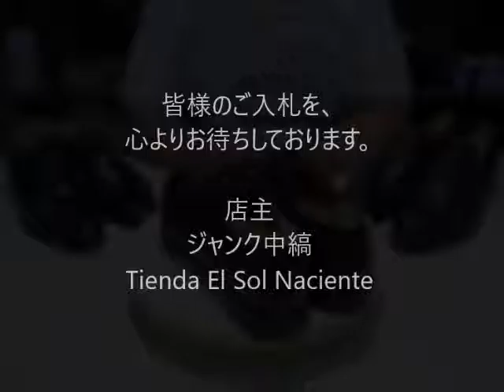ジャンク中縞の商品説明160820 03 006BL250